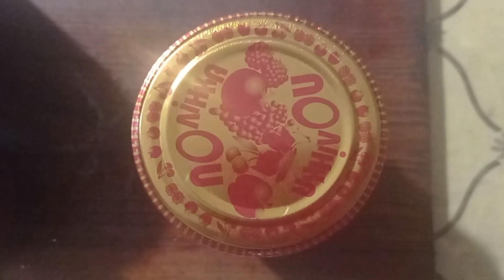Заготовки на зиму. Полуничне варення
Варення можна давати дітям з трьох років. Залишайтеся зі мною будемо далі готувати щось смачненьке.

🧑‍🍳 Полуничне варення

Інгредієнти:
Полуниця - 1 кг.
Цукор - 1 кг.